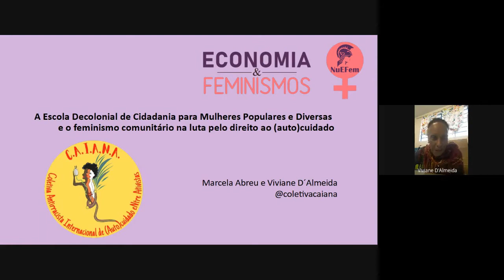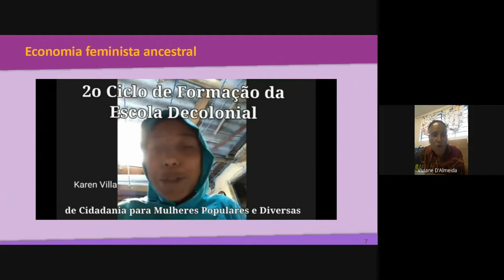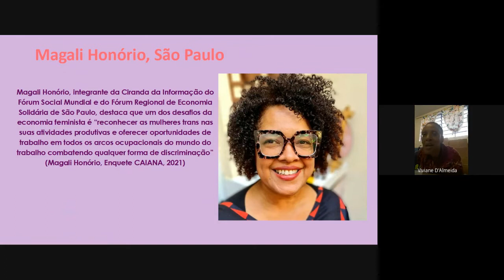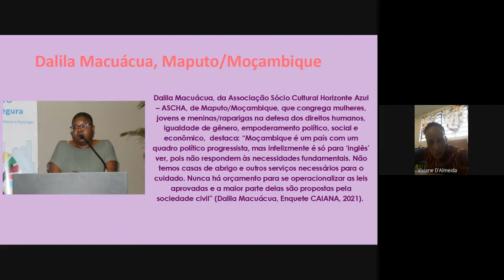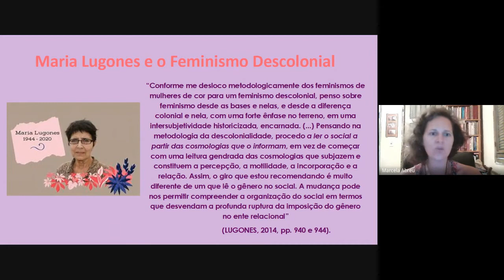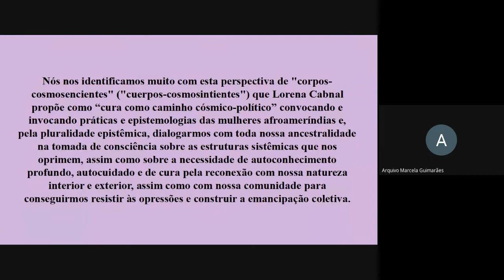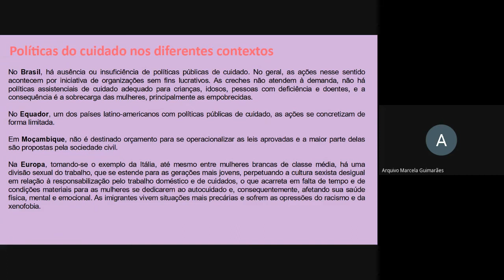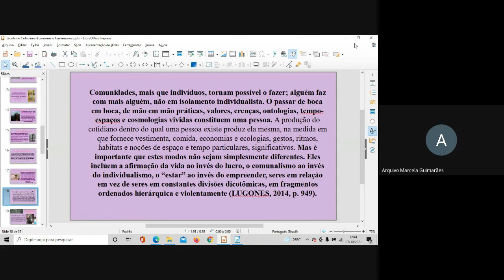Coletivo Caiana e a Experiência do Feminismo Comunitário. Marcela Abreu e Viviane D'Almeida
No último encontro do curso de extensão de Economia e Feminismos 2021 Marcela Abreu e Viviane D'Almeida compartilharam a experiência da escola decolonial de cidadania para mulheres populares e diversas, organizado pela coletiva CAIANA.

Economia e feminismos é um curso de Extensão, Pesquisa e Ensino que foi criado em 2018 no Instituto de Economia da UFRJ e durante esse semestre conta com a coordenação de Margarita Olivera, Clarice Menezes Vieira e Letícia Graça.  O projeto de extensão faz parte do Núcleo de Estudos e Pesquisas de Economia e Feminismos (NuEFem) sediado no IE/UFRJ, sob a coordenação das Profas. Margarita Olivera (IE/UFRJ) e Clarice Menezes Vieira (IM/UFRRJ).